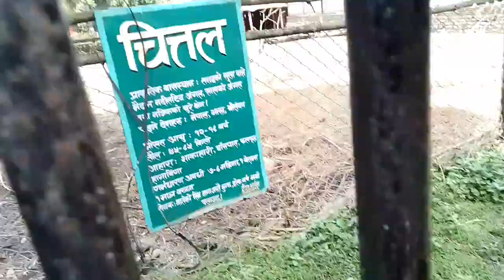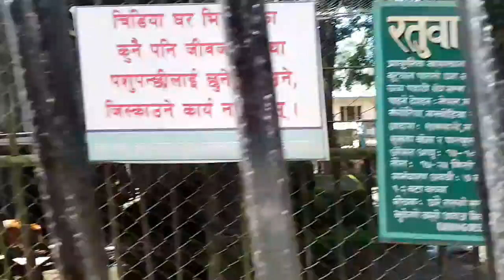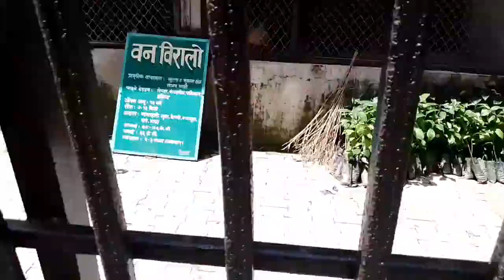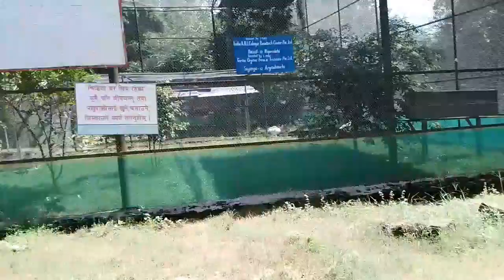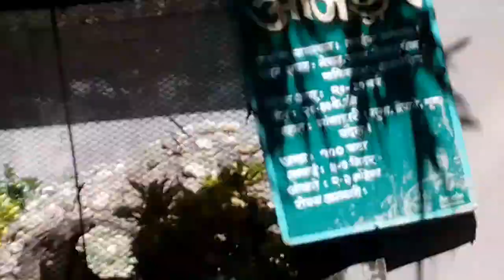67vlog //mata butwal banbatika jalo la sathi haru Teej ma😁❤️❤️// rabina vlog 2005//